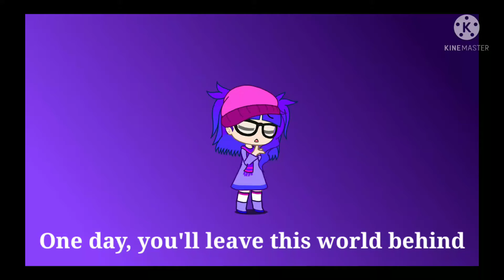One day you'll leave this world behind (old)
I might remake this. maybe only